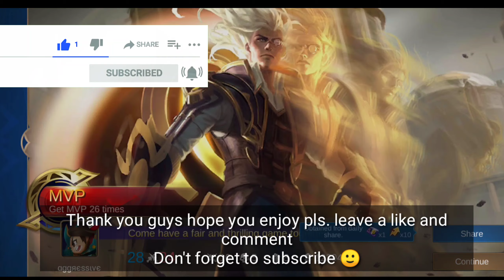Natan Insane Damage what you need to know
This is the new hero on advanced sever his name? Natan.
Natan can clear a wave of minion in just 3 seconds.
In this video I'll show you how strong natan is
Physical Item on Natan.
Natan new Marksman
best nathan gameplay
Advance server update